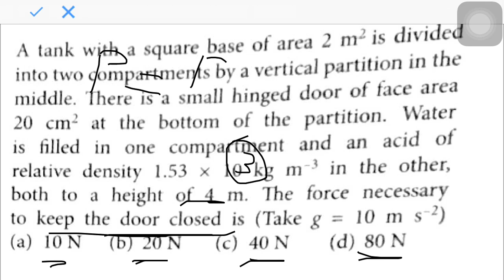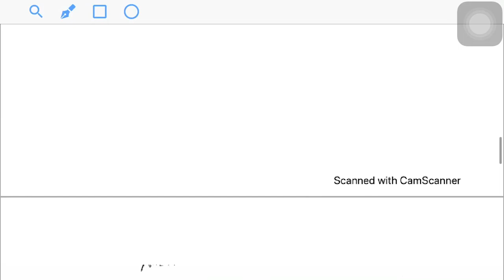Fluid Mechanics- NEET - 02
Lecture by Kunal Dadhania